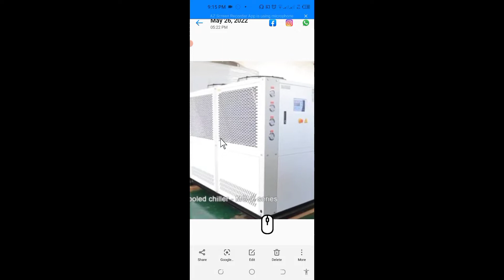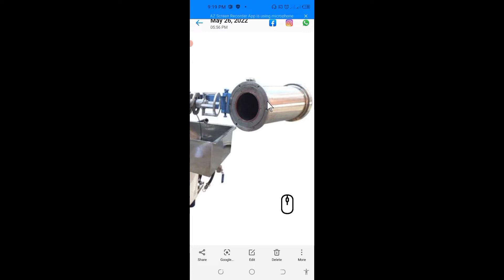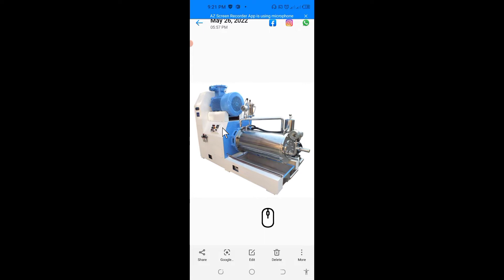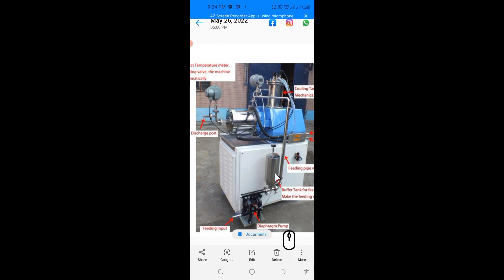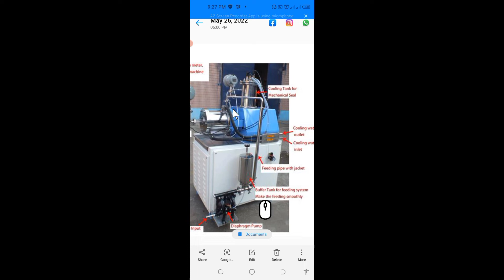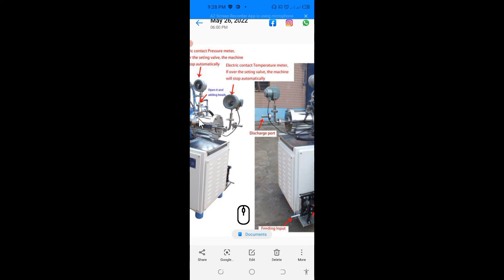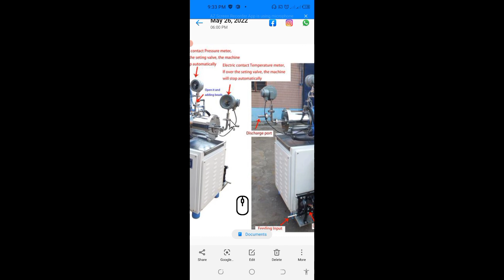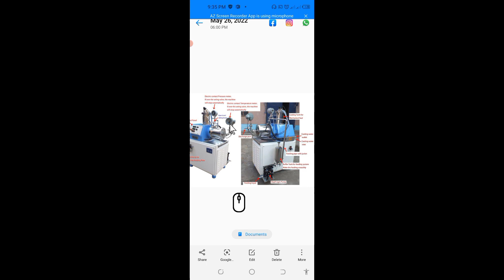Working principle of Bead Mill Part 1|Horizontal Bead Mill|Sand Mills|Disc Type Bead Mills|Nano Mill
In this video we explain about the working principle of bead mills and their specifications and also give you information about how you can reduce the paint production cost and improved your paints quality as well by using bead mills.